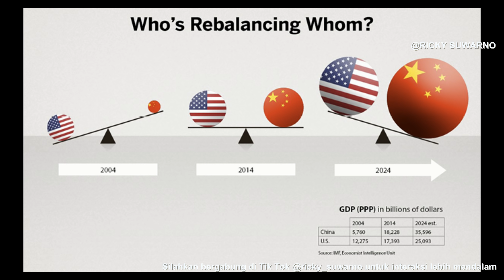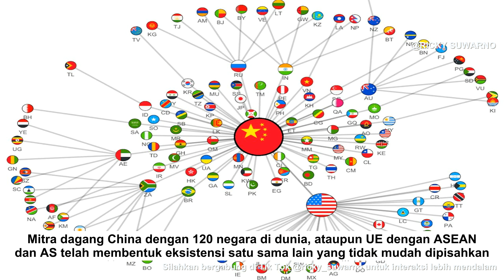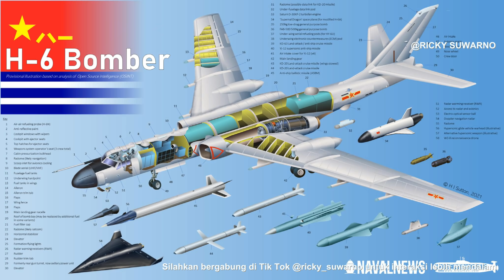Dunia secara resmi memasuki Era persaingan AS-CHina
China sedang menjadi raksasa yang sejajar dengan Amerika Serikat dalam hal kekuatan, sehingga Amerika Serikat baru akan bersikap sopan. Atau secara singkatnya, AS adalah negara bajak laut yang menjunjung tinggi kekuatan, artinya keadilan dunia baru dapat ditegakkan ketika jangkauan rudal balistik Anda dapat menjangkau AS. Itulah sebabnya, ketika China berhasil menguji tembak Rudal Hipersonik Eagle Strike-21 belum lama ini, Menteri Pertahanan AS dengan terburu-buru menelpon Menteri Pertahanan China.

Jadi, ketika China menjadi singa yang tidak berani diremehkan oleh Amerika Serikat, penyatuan Taiwan baru dapat dilaksanakan secara damai. Apalagi, China tidak memiliki ruang untuk negosiasi dalam masalah ini, karena Taiwan adalah bagian dari China sendiri. Jika Paman Sam ingin memotong dagingnya dari China, maka ia harus bersiap-siap membayar harga yang mahal. Pikiran Amerika Serikat penuh dengan pemikiran kepentingan, mereka harus membuat perhitungan yang cermat untuk melihat apakah itu sepadan dengan keuntungan yang akan dihasilkannya, kata Global Times CHina.